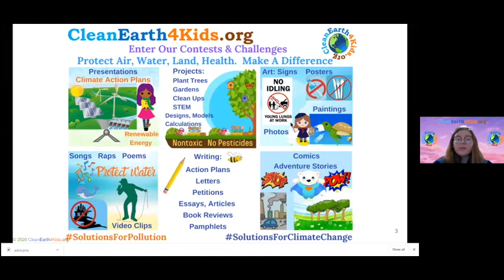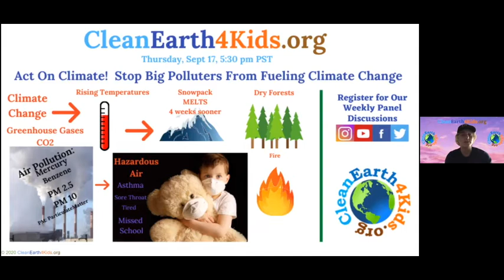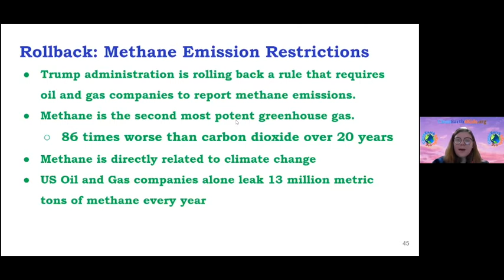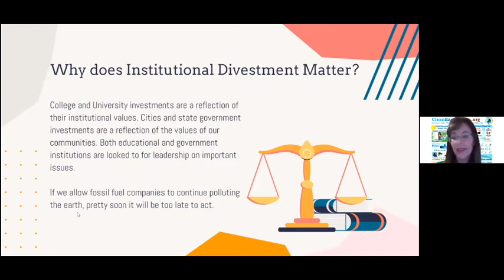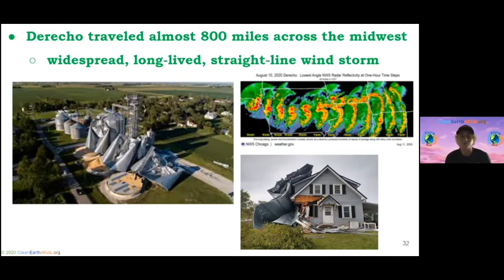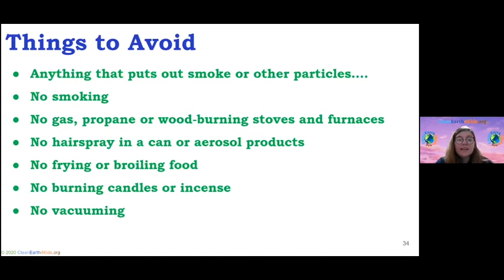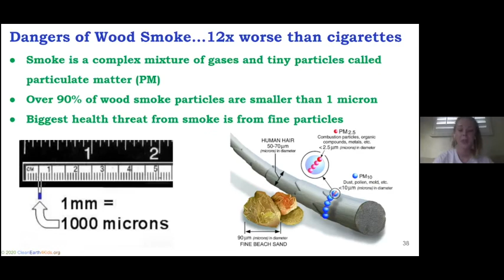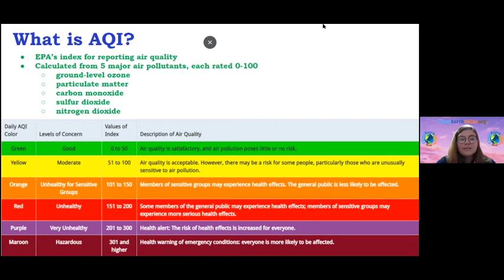Sept 17, 2020: Act On Climate! Stop Big Polluters From Fueling Climate Change